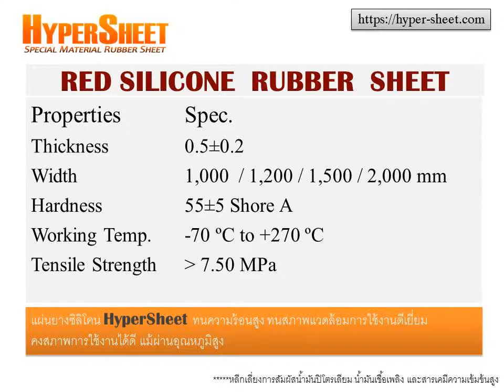จำหน่ายแผ่นยางซิลิโคนสีแดง สีส้มความหนา 0.5 mm Tel: 0 2408 2583-4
Hyper-Sheet จำหน่ายแผ่นยางซิลิโคนสีแดง แผ่นยางซิลิโคนสีส่ม ความหนา 0.5 mm  ขนาดความกว้าง 1 เมตร / 1.2 เมตร / 1.5 เมตร และ 2 เมตร พร้อมส่ง  แผ่นยางซิลิโคนสีแดงทนความร้อนสูง แผ่นยางซิลิโคน Hyper-Sheet